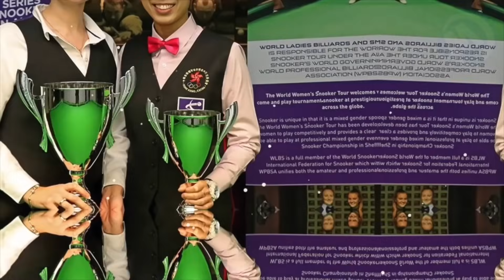Los Momentos Más Raros En La Historia Del Deporte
Un atleta que acude en ayuda de su hermano exhausto y lo lleva a la línea de meta, un golfista sudafricano que se da cuenta de un improbable hoyo en uno, ¡y muchas otras hazañas raras aguardan en este video! ¡Aquí están los momentos más raros de la historia del deporte!